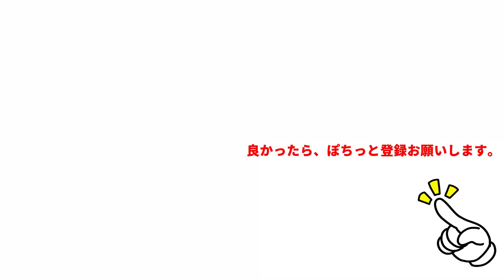【味噌ラーメン】カレー味噌ラーメンを作りました。青森県の味噌ラーメン「味噌カレー牛乳ラーメン」です。【Ramen recipe】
カレーと牛乳の入った味噌ラーメンって、どんな味なんでしょうね。
本場青森県の「味噌カレー牛乳ラーメン」って食べたことは、ないけど。
想像して作ってみました。

関連サイト

関連動画

【コロナ対策】100円ショップでコロナ対策グッズを作りました。これは使えそうです。是非参考にしてください。

【カレー油そば】カレー味の油そばを作ります。油そばというと健康に悪そうってイメージないですか？。オリーブオイルで体に優しい油そばを作ります。

【カレーつけ麺】くせになる味！。自宅で作るカレーつけ麺を紹介します。鶏チャーシューと鶏のポン酢煮の汁で作りました。

【カレーうどん】オヤジでも出来る本格カレーうどんです。簡単に出来るので作ってみてください。

【カレーパスタ】今日のパスタは、ジャガイモとベーコンのカレーパスタです。スパイスを効かせたカレーパスタです。